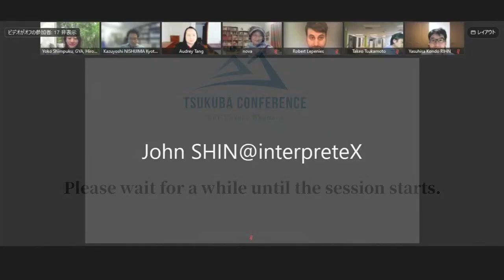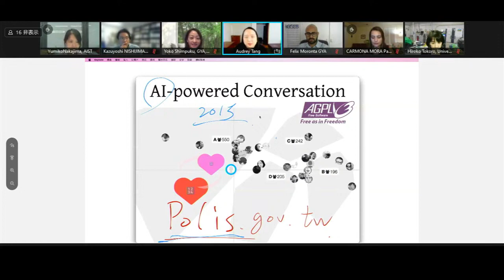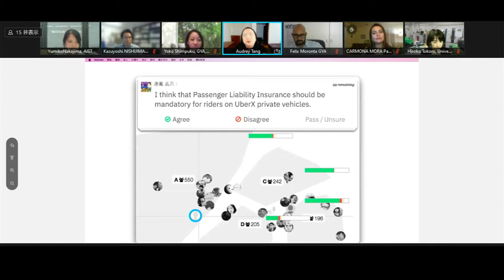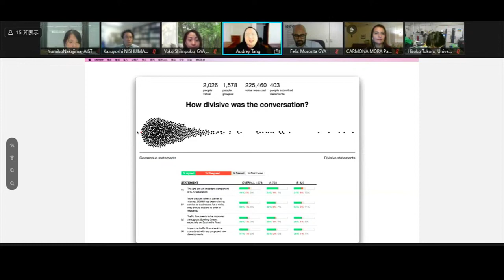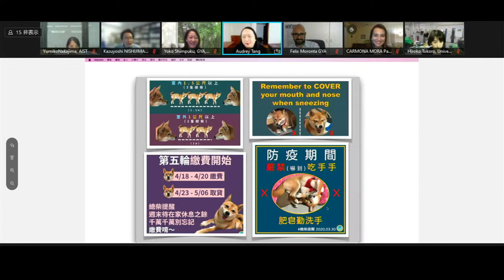2021-09-28 Talks at Tsukuba Conference The Future Shapers Session